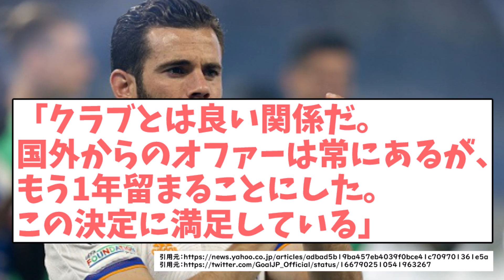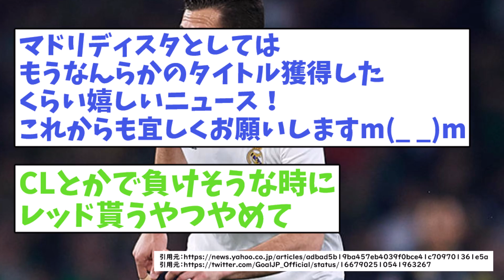ナチョ、退団→インテル加入から一転してレアル残留！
※引用元のURLは動画内に掲載しております。